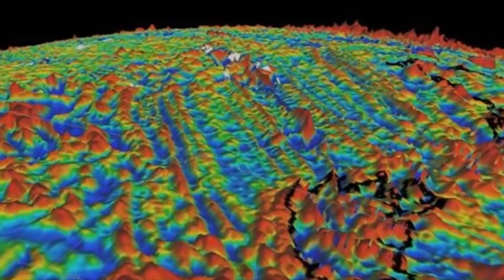Kukulkán y Quetzalcóatl TIENEN ORIGEN ATLANTE / TVM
MI INSTAGRAM!!!

GRACIAS!